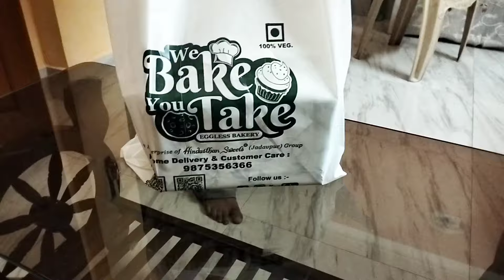Barir Pujo Sathe Prochur khaoa Daoa❤️||Family Get-together😍🧿||Khub Moja korlam Sobai Mile 🥰vlog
Copyright- everything you see in this video is created by me.